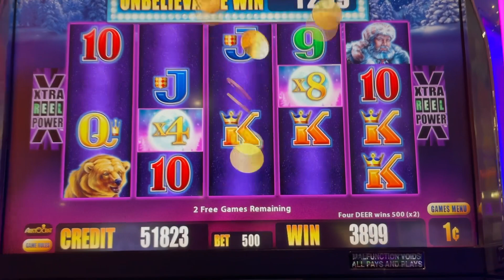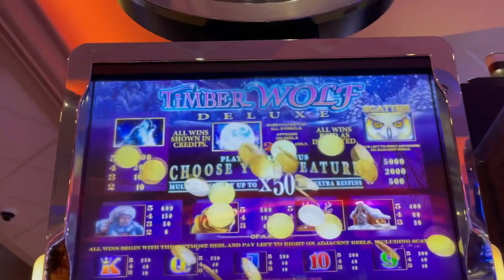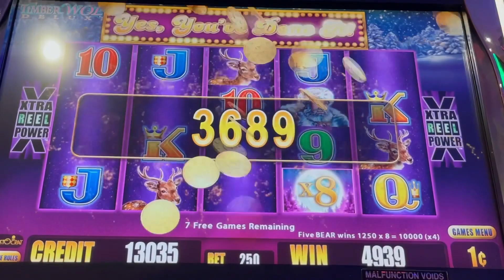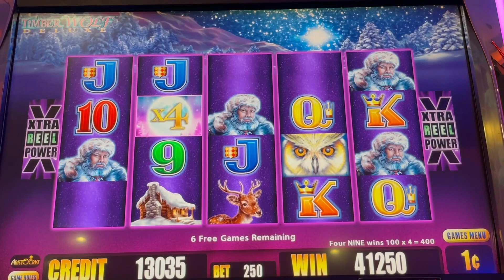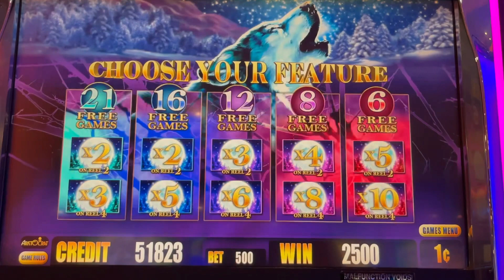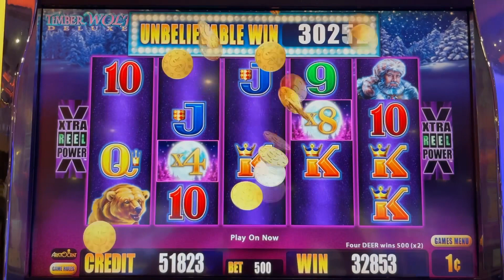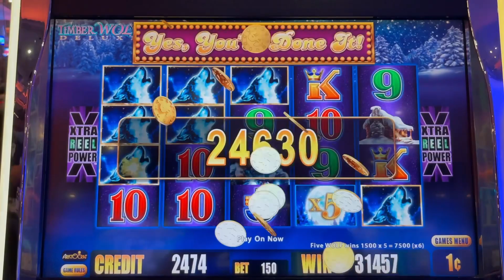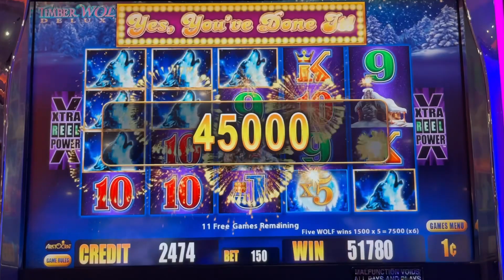WOLVES X 32 AGAIN?